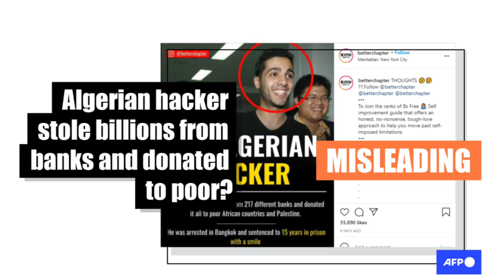Kasethan Kadavulappa Video Song | Old Song | Part - 3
Chakkaram Tamil Movie Songs | Kasethan Kadavulappa Video Song | T. M. Soundararajan | Vaali

UPI  : kathirka369-1@oksbi
Paytm : m.kathiravaraj@paytm